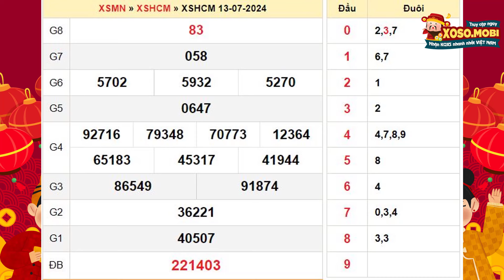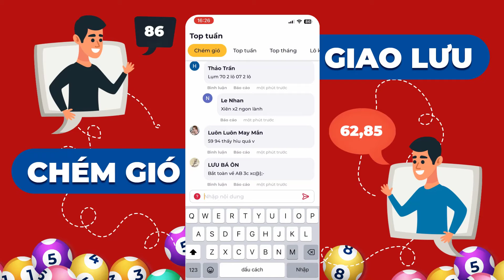Xổ số Thành Phố - Xổ số Hồ Chí Minh ngày 13 tháng 7 - XSHCM - SXHCM - XSTP hôm nay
Xổ số Thành Phố - Xổ số Hồ Chí Minh ngày 6 tháng 7 năm 2024 - XSHCM - SXHCM - XSTP - XSTPHCM hôm nay

👉 Xổ số Hồ Chí Minh hôm nay Thứ 7 ngày 6 tháng 7 | KQXSHCM - XSKTHCM - SXTP - Kết quả xổ số thành phố Hồ Chí Minh Thứ 7

XSHCM - Xổ số đài thành phố Hồ chí Minh (XSTPHCM) mở thưởng 16h15 Thứ 2 và Thứ 7 hàng tuần và được tường thuật trực tiếp tại trường quay Công ty xổ số kiến thiết thành phố nhanh nhất, chính xác nhất trên Xoso.mobi.

Tại website KQXS quí độc giả có thể xem bảng kết quả xổ số thành phố Sài Gòn mới nhất chiều tối hôm nay (bữa nay), hôm qua, tuần này, mấy tuần trước (tuần rồi) thống kê đầu đuôi, và Dự đoán kết quả xổ số Hồ Chí Minh

Tuy nhiên, trong quá trình dò kết quả vé số đài thành phố Hồ Chí Minh nói riêng và các tỉnh miền nam nói chung tại XSMN, các bạn không tìm thấy trên Xoso.mobi, có thể do một số nguyên nhân sau:

-         Chưa có kết quả xổ số TPHCM. (Thời gian mở thưởng: 17h15’)
-         Đài Hồ Chí Minh không mở thưởng.

Cú pháp tìm kiếm: xổ số hồ chí minh ngày 6 tháng 6, xổ số thành phố, xổ số hồ chí minh, xổ số thành phố hồ chí minh, sxtp, xstp, xổ số thành phố HCM hôm nay, xshcm hom nay, xshcm, sxhcm, xstphcm hom nay, xổ số thành phố hồ chí minh ngày 13 tháng 7, xo so ho chi minh, xổ số thành phố hồ chí minh hôm nay, xs tp, xstphcm, xổ số hồ chí minh hôm nay, xổ số thành phố hồ chí minh Thứ 7, xổ số miền nam, xstp, xshcm 13/7, sxhcm 13/7, Xổ số Hồ Chí Minh 13/7/2024, kqxshcm, kqxstp, kqxstphcm, xshcm 13/7, sxhcm 13/7